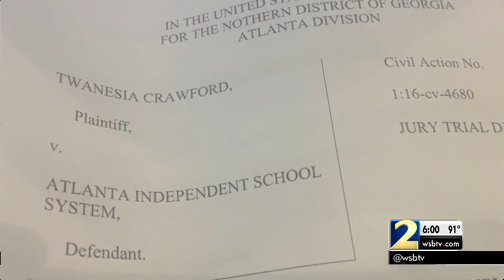Bus driver says she's not allowed in school because she prayed to Allah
The woman says she's embarrassed and viewed as a danger after the principal saw her praying to Allah on her empty bus, on her own time.